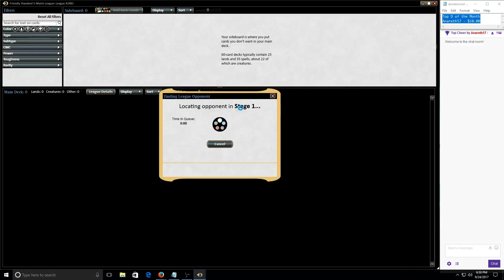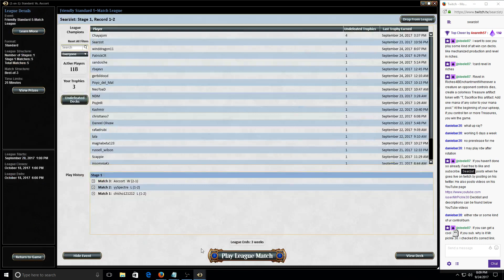Standard: RDW Ramunap Red Day 5